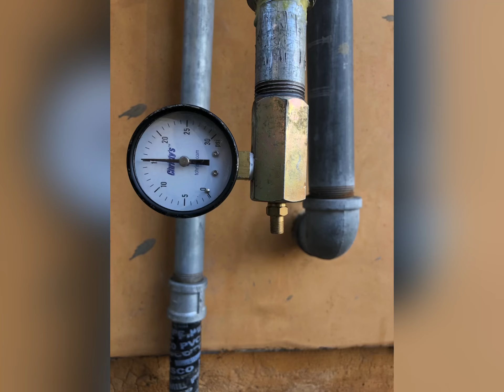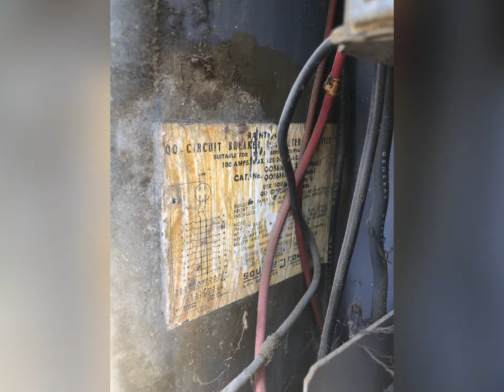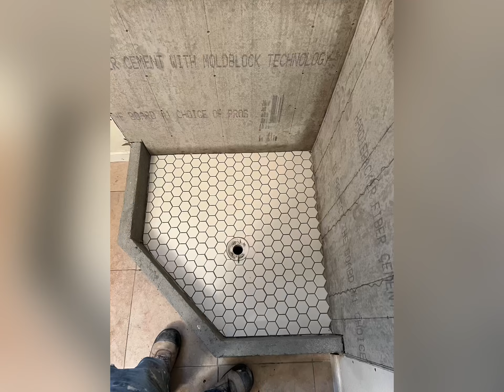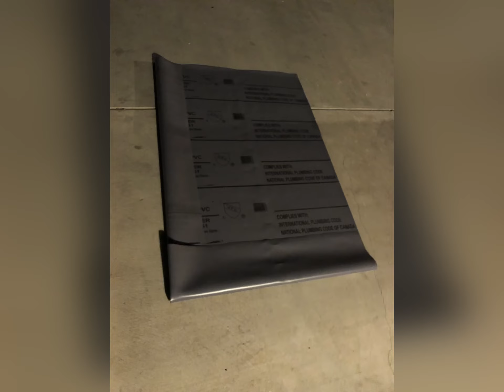Cuando tu trabajo habla por ti , proyectos edición 2022